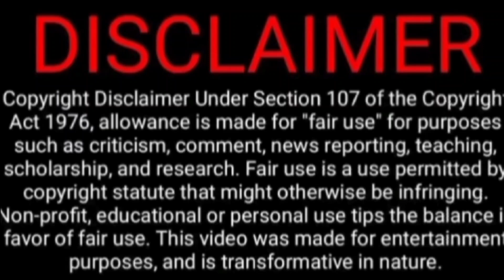Another store is over happy ending / Low frequency last Episode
low frequency bl Ep 8 summary

107-118 of the copyright law): All media in this video
is used for purpose of review & commentary under